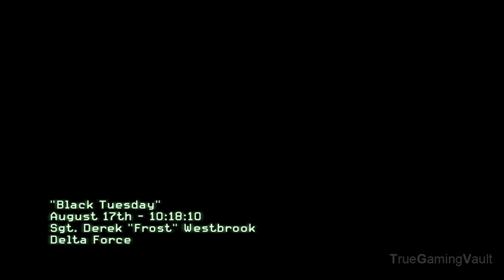Black Tuesday (Battle for NY) | RTX 2080Ti 60FPS | Call of Duty: Modern Warfare 3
Call of Duty: Modern Warfare 3 | RTX 2080Ti 60FPS | Black Tuesday (Battle for NY)